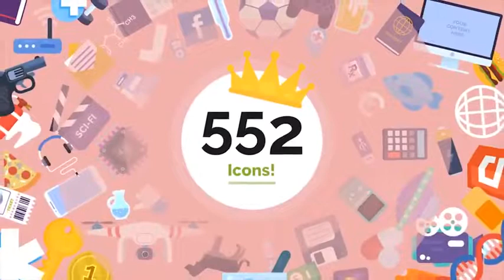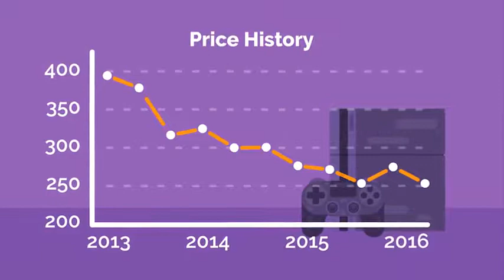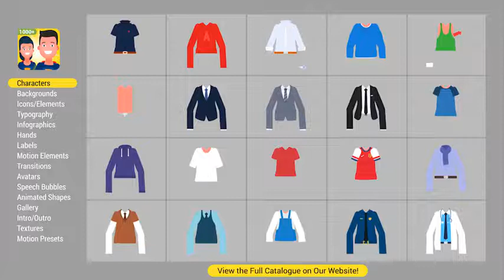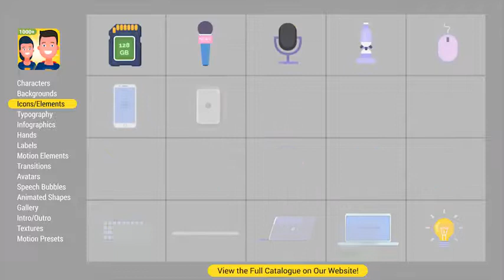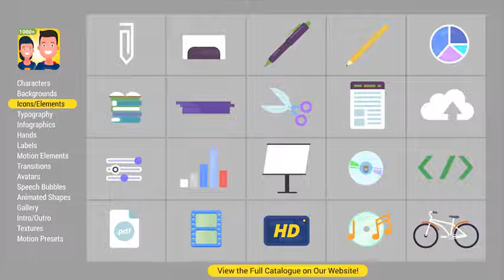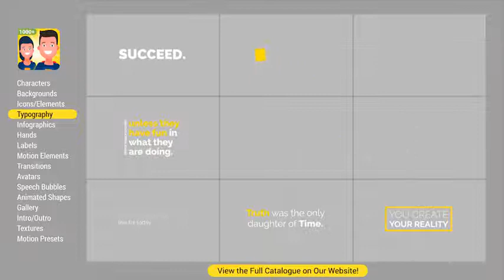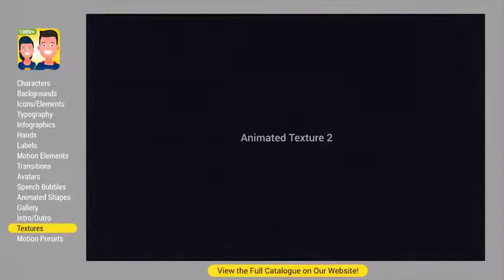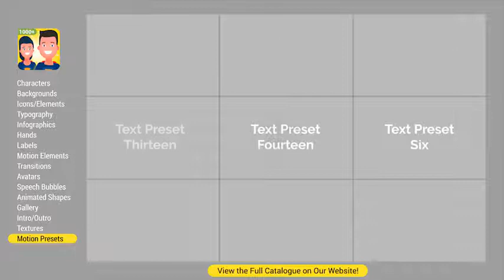Explainer Video Toolkit 3 Free After Effects Templates Videohive YouTube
TECHNICAL DETAILS
1000+ Elements!
100% After Effects! Everything is customizable.
Helpful notes inside the template
18 Short video tutorials (Average time 2m 30s)
Completly editable animations, style, timing and fonts
100% Vector graphics (1080p or any higher resolution is possible)
Tested After Effects CS6, CC compability!
All materials are presented solely for information
(все материалы предоставлены исключительно для ознакомления)